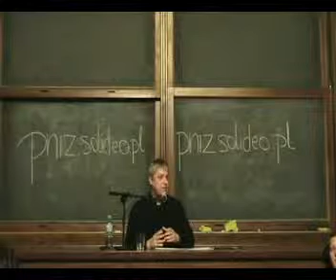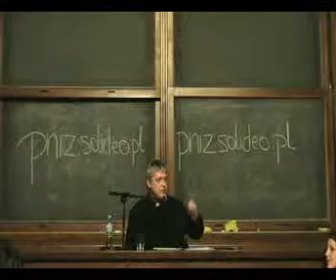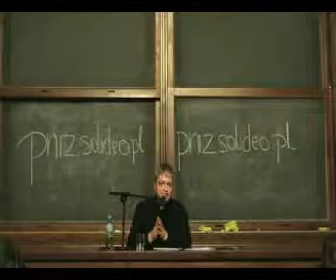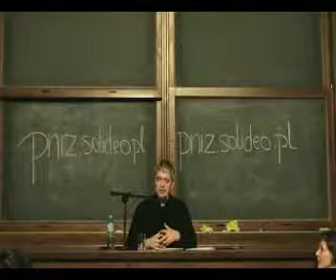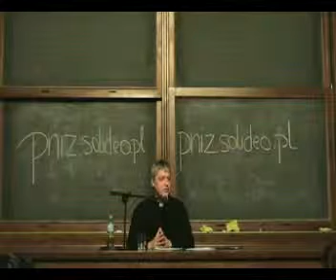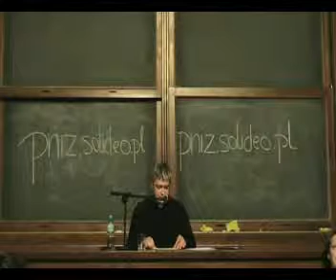ks Pawlukiewicz Żyć Mocniej cz 3